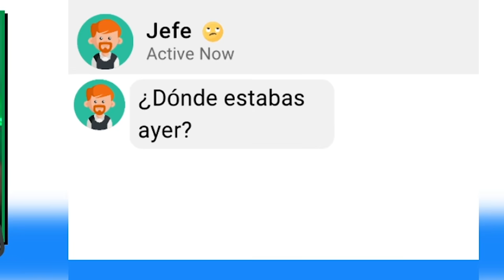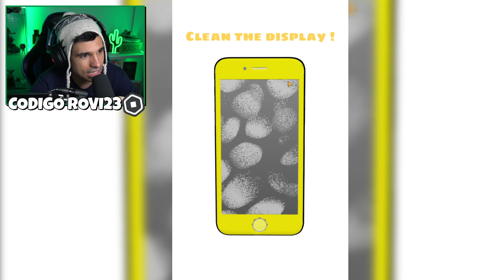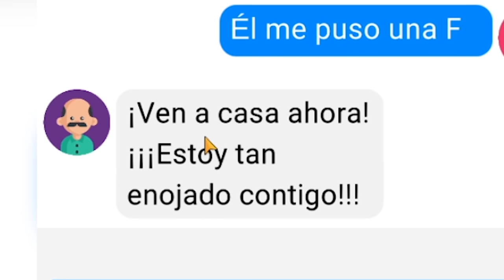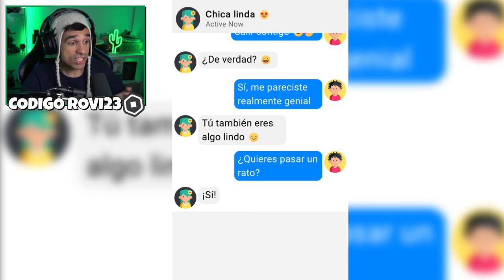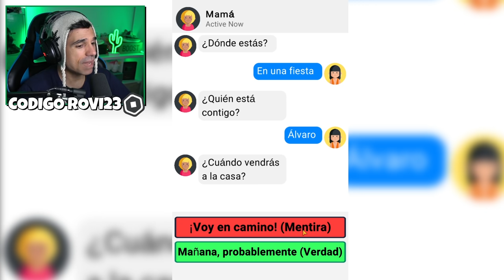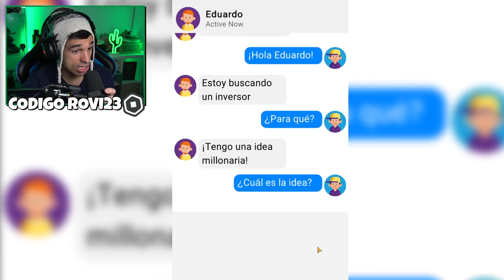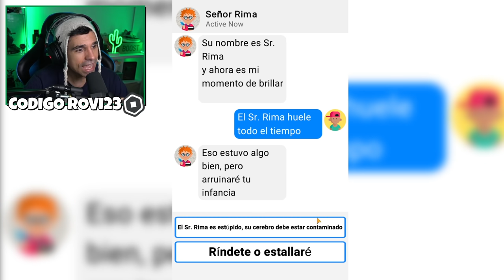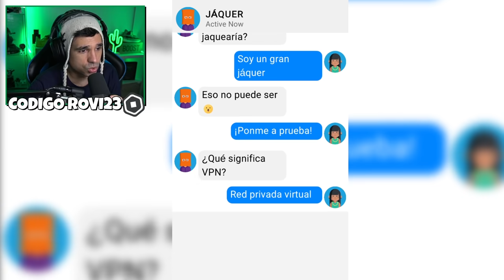SIMULADOR de ENVIAR MENSAJES... (Chat Master!) | Rovi23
En este nuevo video de juegos de movil o celular vamos a jugar un nuevo simulador llamado Chat Master!